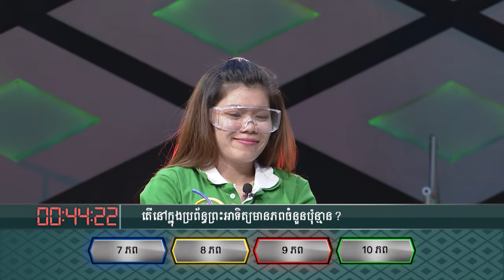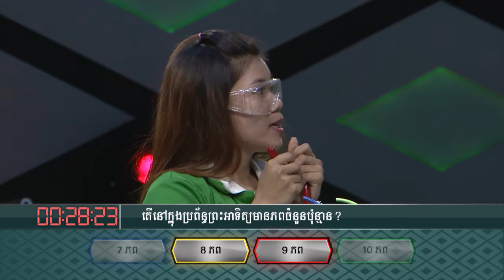កញ្ញាពៅ គឹមលី Boom#1៖ តើនៅក្នុងប្រព័ន្ធព្រះអាទិត្យមានភពចំនួនប៉ុន្មាន?